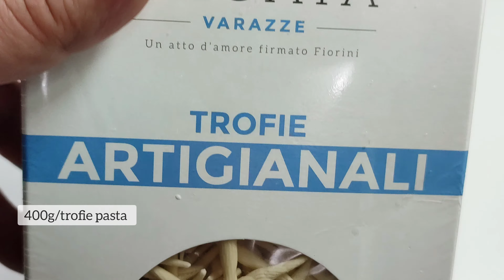Trofie Pasta | Pasta Recipe Cooking | Lagaia Varazze | In Atto D'amore Formato Fiorini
Recipe:
-400g/trofie pasta
-1 (one) red onion
-3 cloves of garlic
-200ml/of cooking cream
-200g of two types of mushrooms(brown champignons and oyster mushrooms)
-black pepper, salt and green salad (matovilac)
Preparation:
Fry onion and garlic in olive oil on medium heat for 3-4 minutes. Add mushrooms and cook for 3-4 minutes. Add cooking cream and add pasta(must be adent), cook for 5 minutes. Add spices, salad ,add two ladles of watet where the pasta was cooked/2-3 min cooking,and pasta is ready. Enjoy this delicious pasta.
Nutritional values in Trofie Pasta per 100 g:
Energy value 368
Proteins 12.50 Animal n.d. Plant n.d.
Fats1.50 Saturated 0.30 Monounsaturated n.d. Polyunsaturated n.d.
Carbohydrates 74.90 Net carbs 74.90 Sugars2.70
Cholesterol n.d.
Fibre n.d
-rate the video, write a comment, or at least a smiley.
It's not difficult for you, and it means a lot to us!